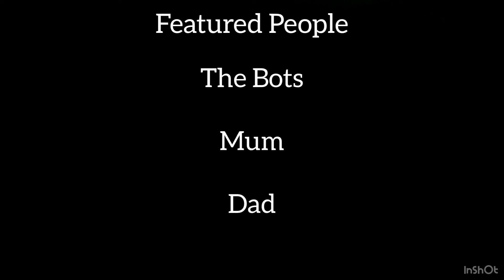The Journey to being a Botmaster Begins! | Botworld Ep.1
In this episode of Botworld Adventure FreezeRunner learn how to construct his own bots and with the help of Dad builds a boat in which the whole family can travel to Scavenger's Landing, the biggest city in Botworld!

What is Botworld Adventure?

Botworld is a huge, beautiful and diverse world which you can explore as you venture out to collect rare scrap and discover new bots. Enter new environments, meet a variety of characters, collect rare treasures and uncover the many secrets hidden in Botworld. You can freely explore the many lush forests and arid deserts but make sure you have a strong team of bots because you never know what's around the corner!

All music in this video is from the game itself.

Who are The Polar Pals?

We (ThePolarPals) are content creators who, despite the Arctic cold, strive to provide you with enjoyable and comedic entertainment while being family friendly. We'll do our best to supply you with plenty of videos to watch as we journey through different animations, games and tutorials.